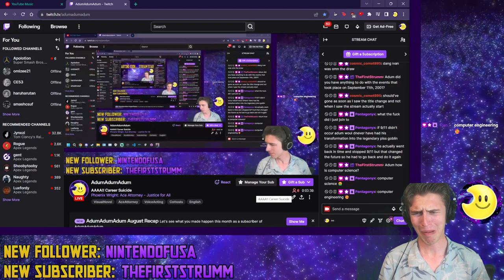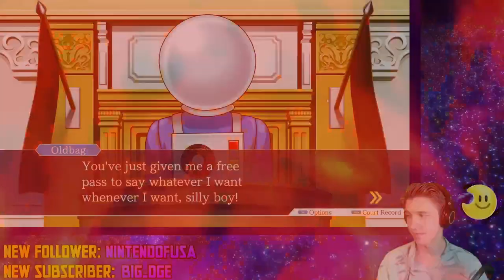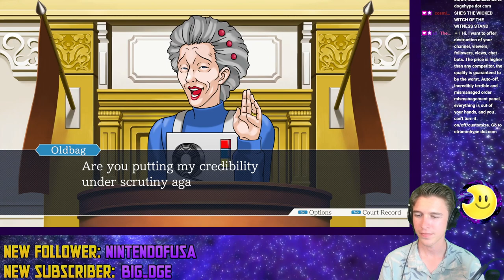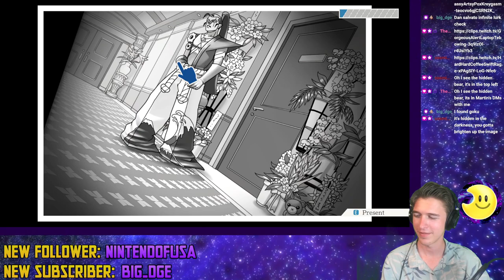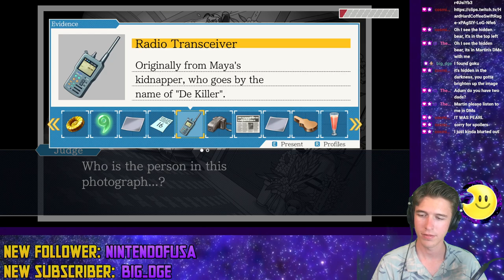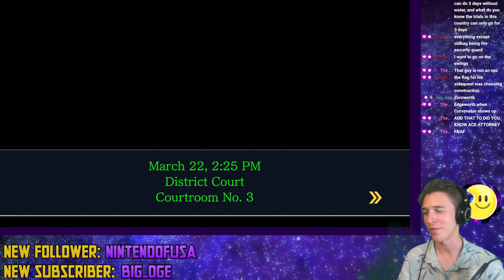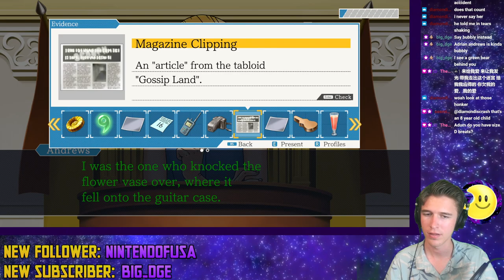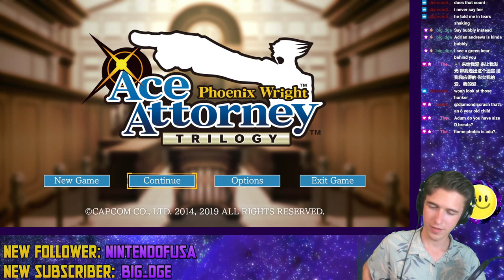AAAA!! Career Suicide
Streamed enraptured by the sultry, dulcet tones of Adrian Andrews (9/11/23) -- Watch live